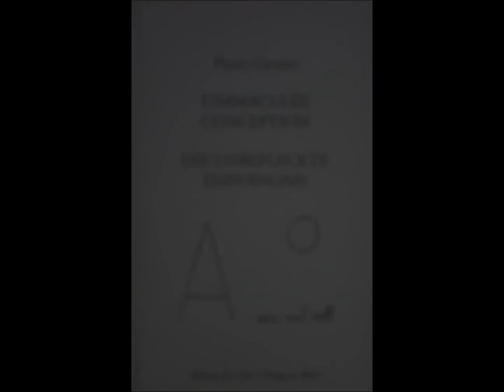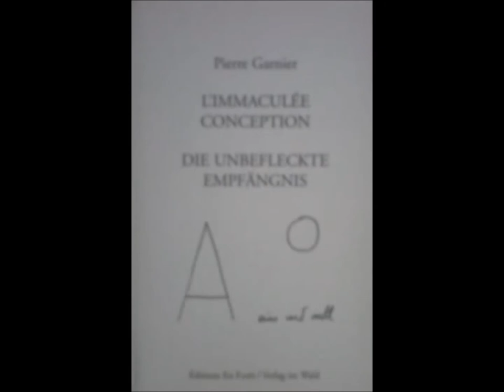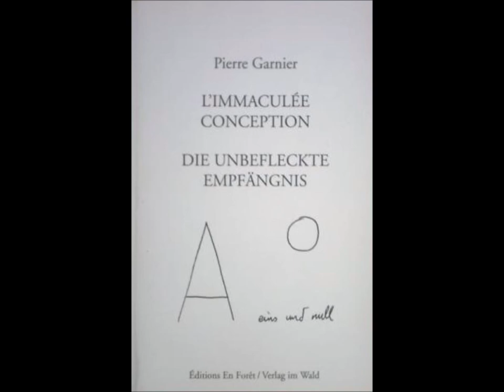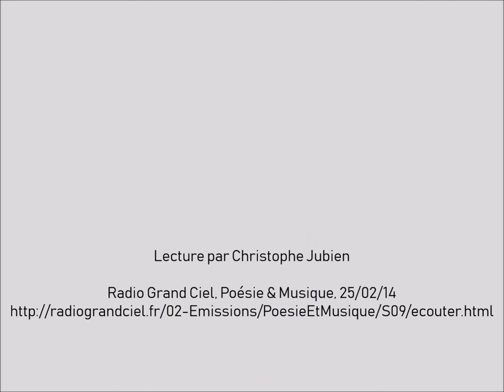L'Immaculée Conception (extrait), Pierre Garnier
Lecture par Christophe Jubien